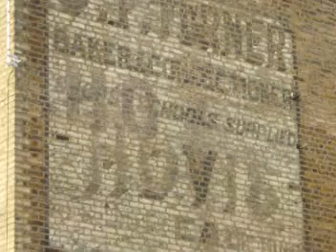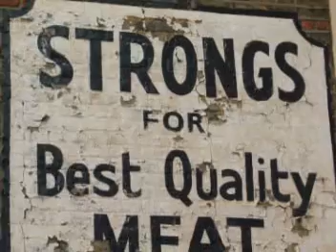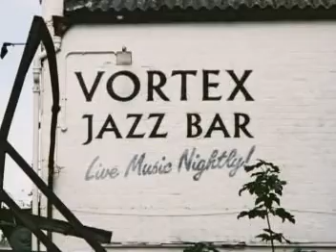Ghost Signs UK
a montage of Ghost Signs (Brickads) with accompanying music by Patsy Todd with "Loving Love"